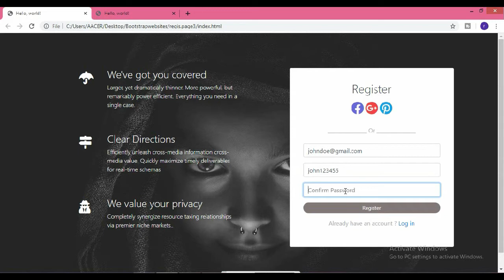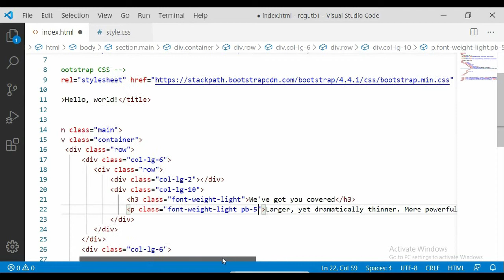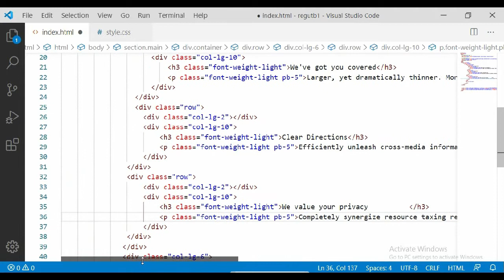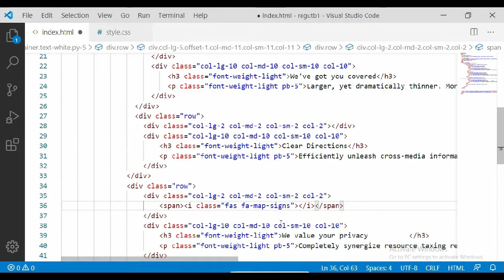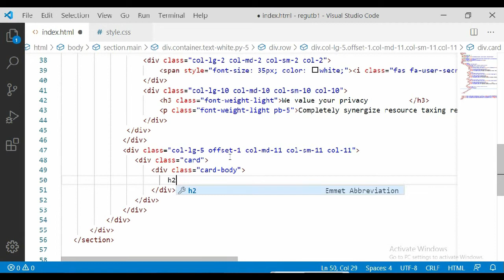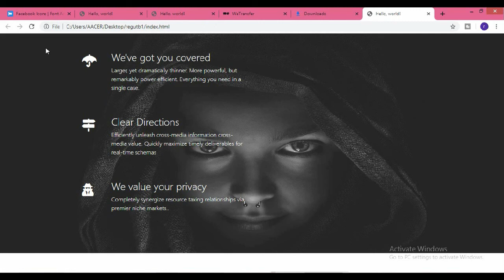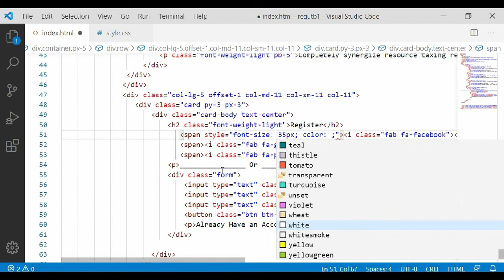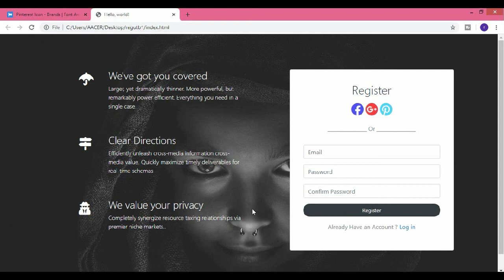How to create registration form in bootstrap 4 || Registration Page in Bootstrap 4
Hey guys in this video you will learn How to design registration page in bootstrap 4 this is very simple if you like this video then please subscribe to my channel and like this video for more click the links below.